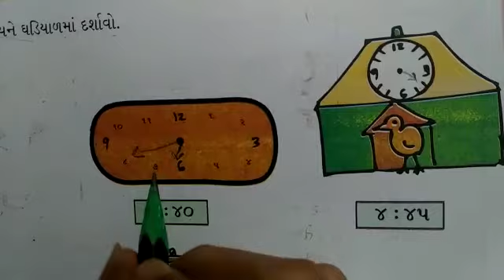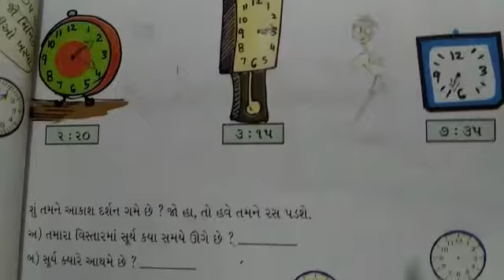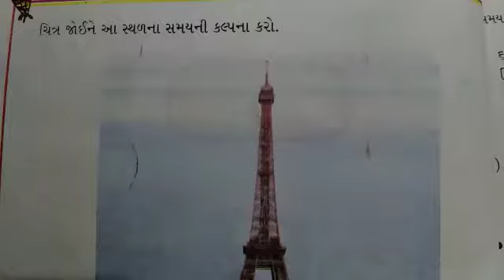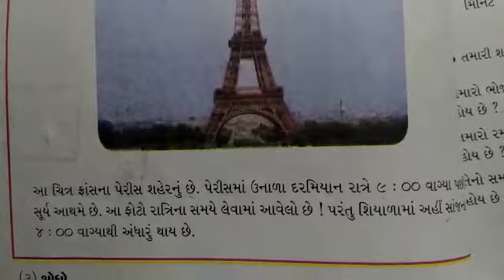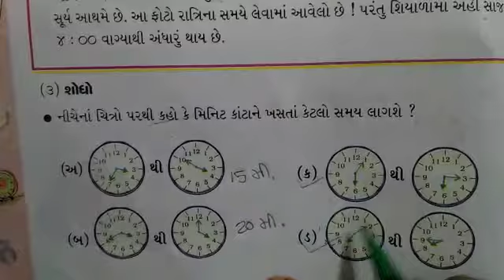24-08-2020 STD-4 MATHS(GUJ MED)